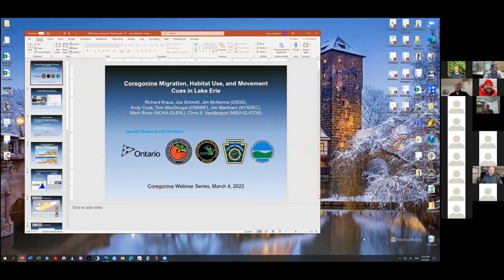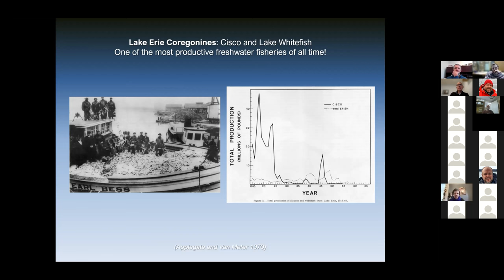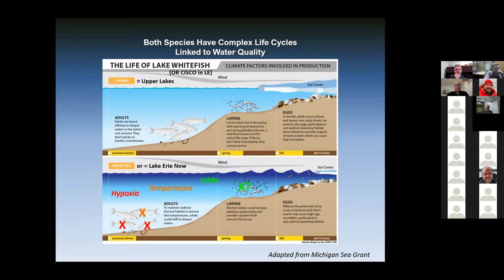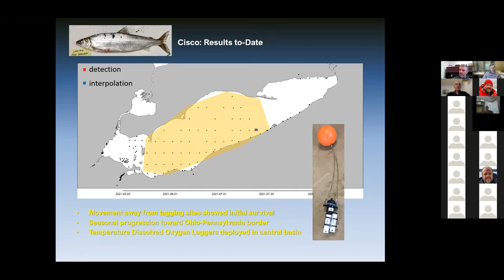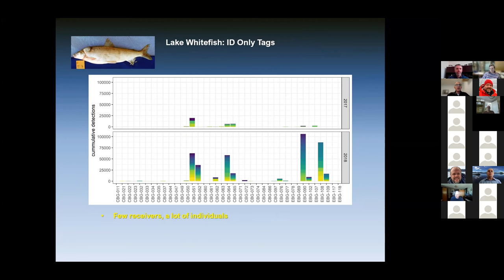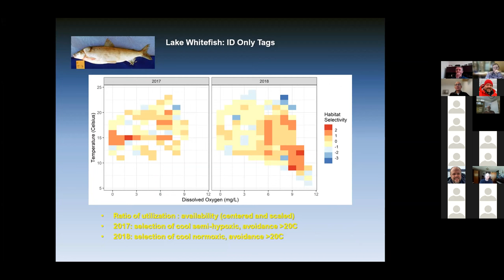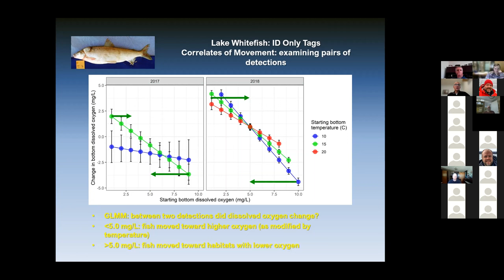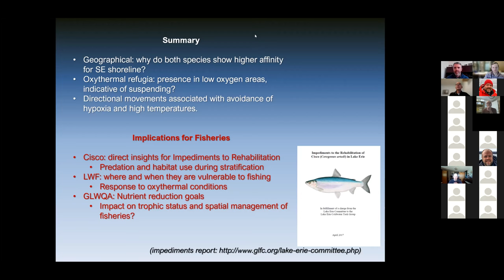Coregonine migration, habitat use, and movement cues in Lake Erie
Presented by Richard Kraus (USGS)